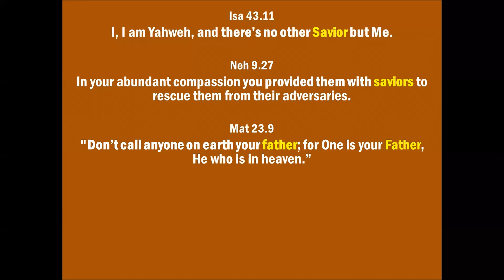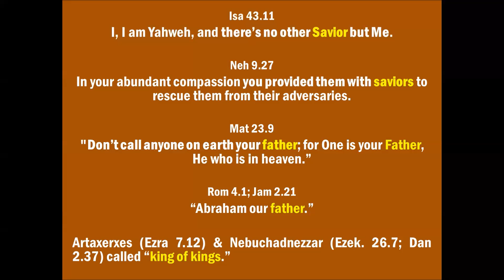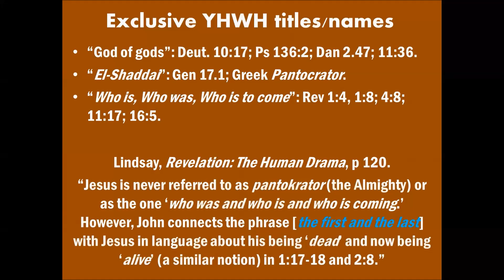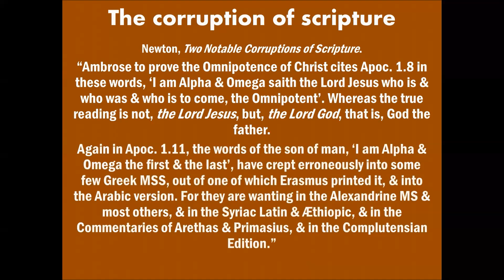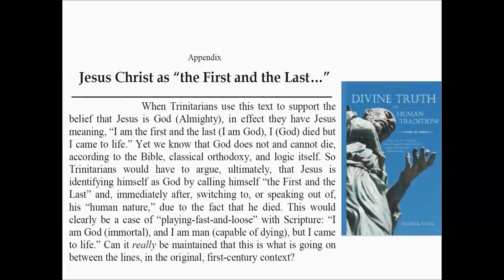Jesus as the Alpha Omega, First and the Last!